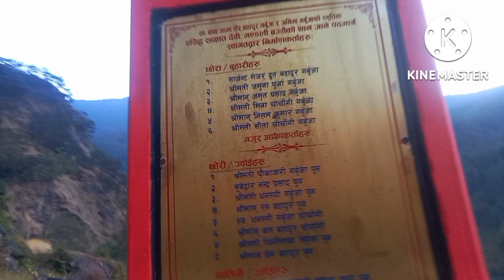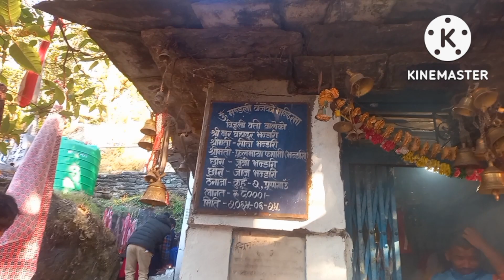Mandali bajae pooja chimkhola ❤️